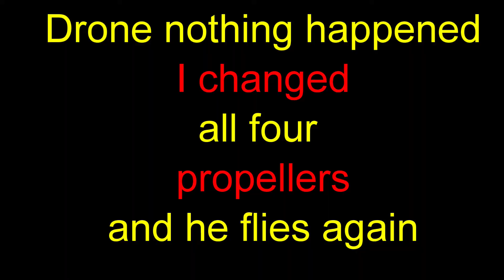DJI FPV with motion controller and small crach (Lietuviškai)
DJI Fpv Pirmi skrydžiai tai nelabai kokybės yra pliu nedidelis srach i medžių šakas tačiau dronui nieko nenutiko nuvaliau ir pakeičiau visus keturis propelerius ir dronas vėl skrenda.